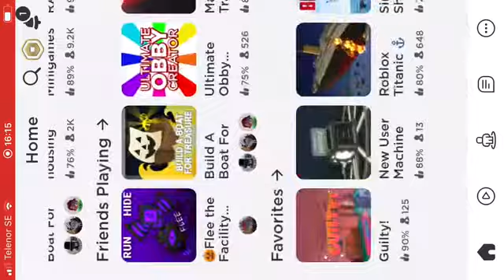Spelar roblox med Zack